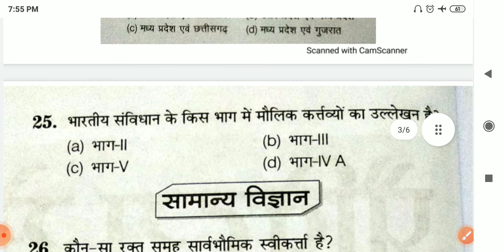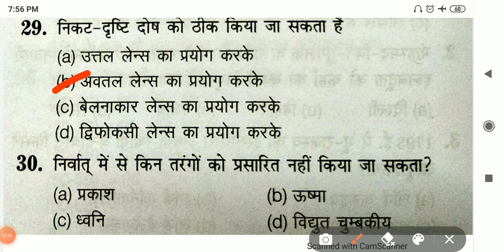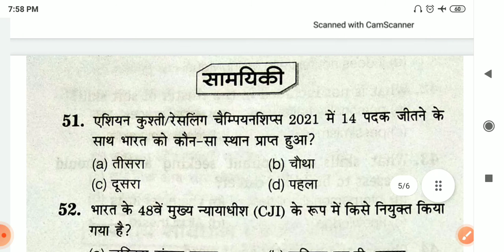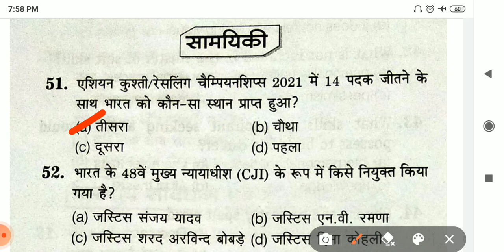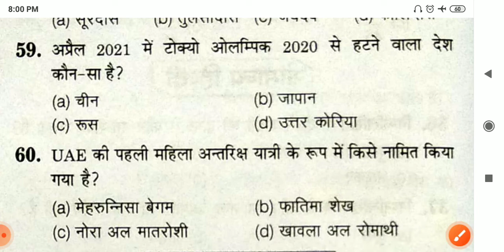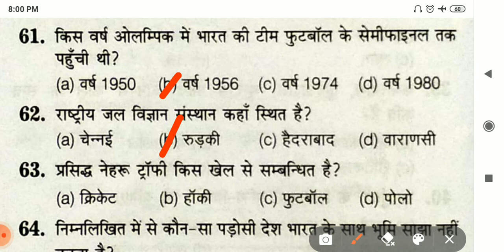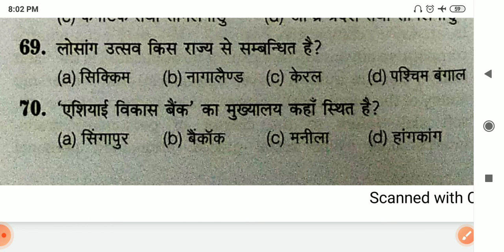UPSSSC PET Special GS+Science+CA+Hindi+GK